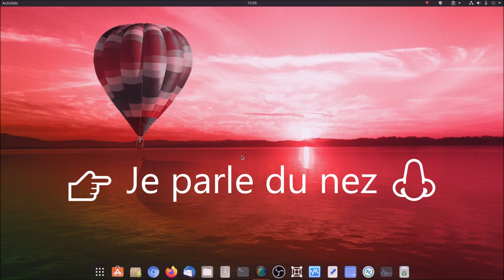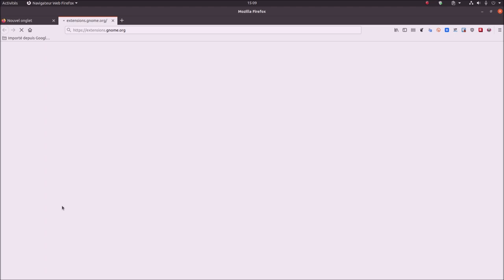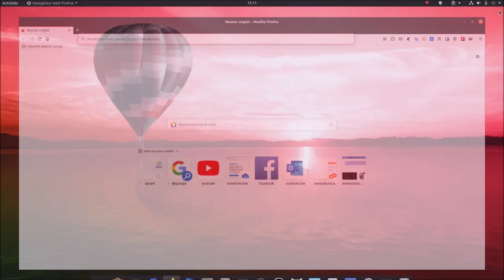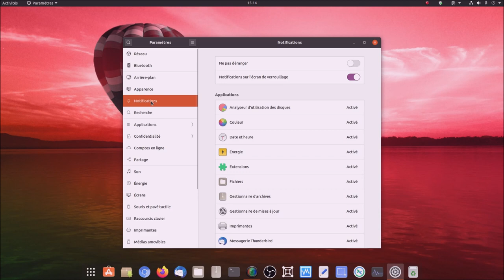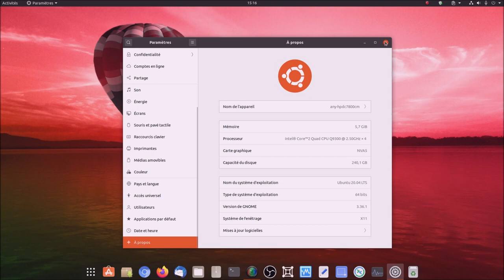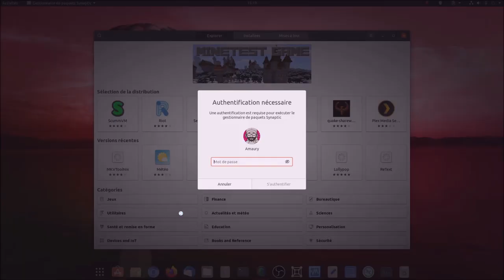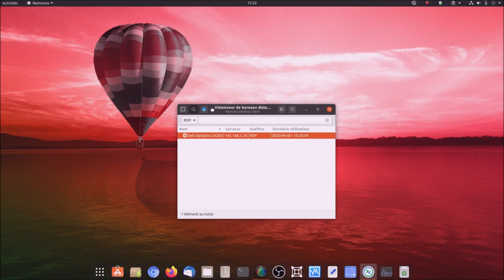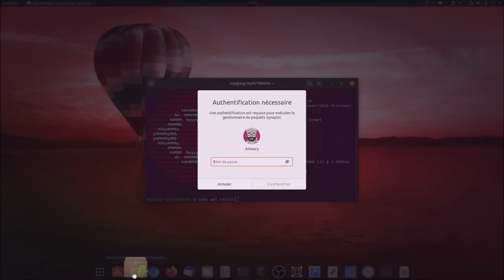👉 Ubuntu 20.04 ▶ Installation en dur ▶ Ça marche bien ✔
Merci, et à bientôt ailleurs 🤙